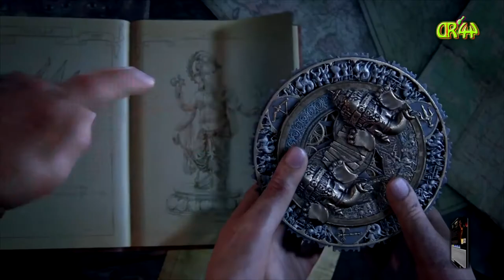Uncharted LoLE #016 Sie sind nicht Freundlich zu Uns...👩👩